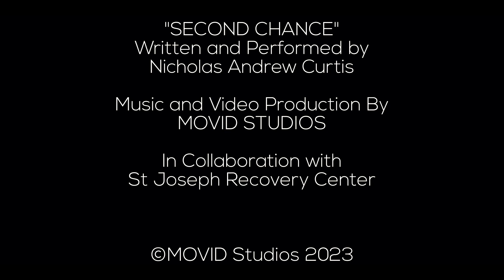Nicholas Andrew Curtis Second Chance Music Video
By MOVID Studios